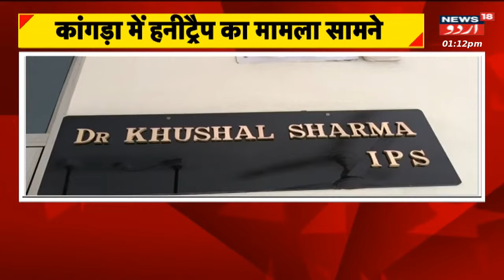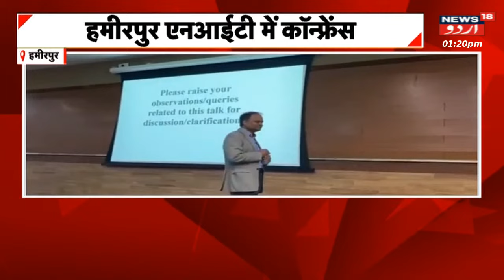New Delhi: BJP Blasts Billionaire George Soros Over PM Remarks | Smriti Irani | News18 Urdu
Union Minister Smriti Irani said billionaire George Soros is seeking to weaken India's democratic process after the latter said that Narendra Modi will be weakened by the woes of business tycoon Gautam Adani.